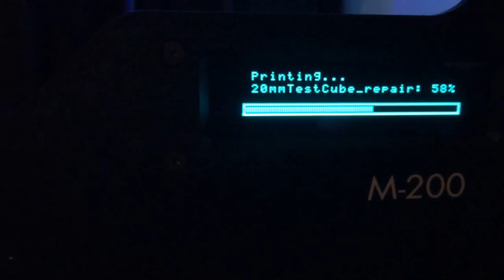Zortrax M200 3D Printer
Short video of Zortrax 3D printer printing a test cube.